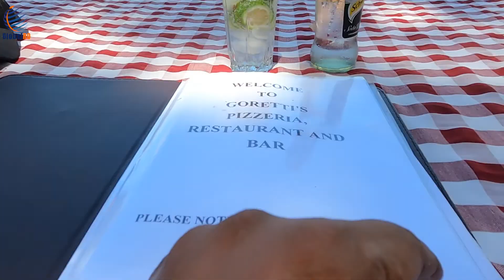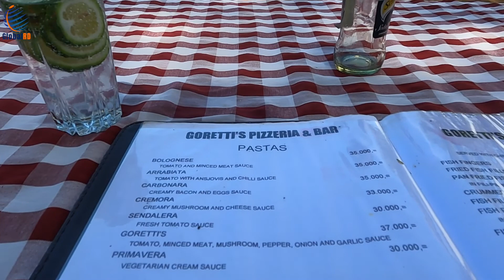VICTORIA LAKE; LAKE or OCEAN? globalrd victorialake entebbe @NomadShubham #149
Victoria Lake, the second biggest sweet water lake in the world. It will give you an impression of ocean but lake. In case you like the video, please sahre your opinion in the comment box. CHEERS!

I welcome all the viewers to the GlobalRD channel. Primarily focusing on traveling to various countries and cities in Europe and Africa, the channel is a digital library on information at various levels and for audiences of all age. Right from the socio-economic conditions, to the history, sociology and cultural aspect of the place, GlobalRD is that umbrella which brings the most sought after knowledge on a destination. Though I couldn't capture all the 22 countries that I travelled over past 11 years but still tried to put most of them through video in your channel.